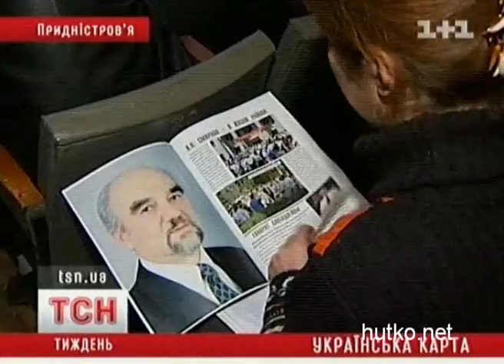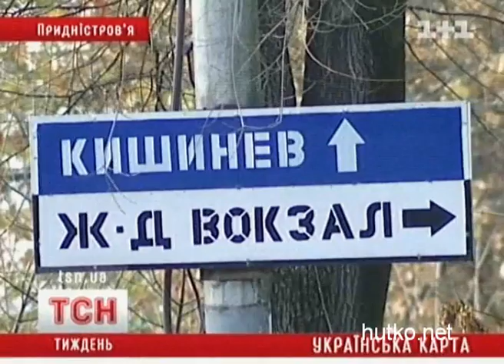Pridnestrov'e. Prezidentskie vybory